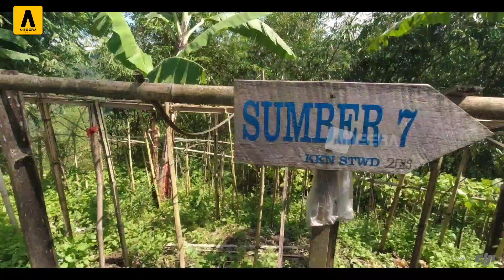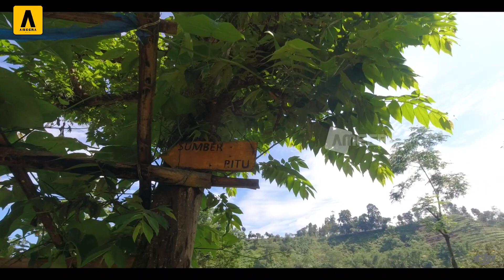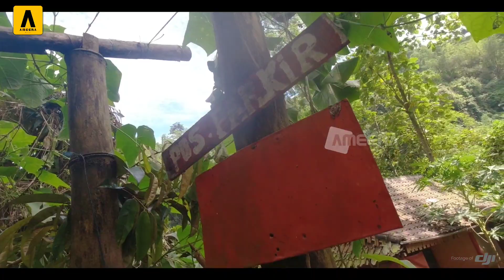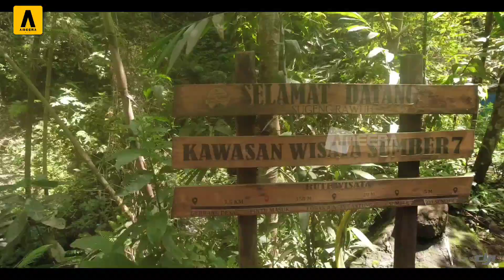Wisata Coban Sumber Pitu 7 - Part 1‼️ Ekspedisi Alam Indonesia ‼️ Wisata Alam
Coban Sumber Pitu?
dimana lagi ini??? penasaran gak sob?
pastinya dong. Jalannya seru sob untuk menuju ke cobannya. pokoknya sobat ameera harus saksikan video ini sampai dengan selesai. Dijamin akan memanjakan mata sobat ameera tv dengan pemandangan alam yang menakjubkan.

dan banyak video lainnya. terimakasih